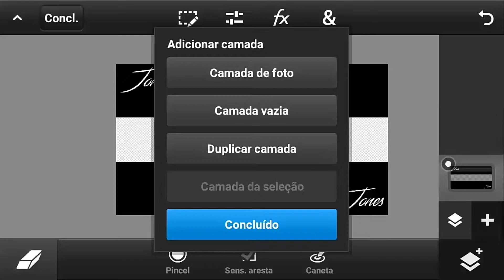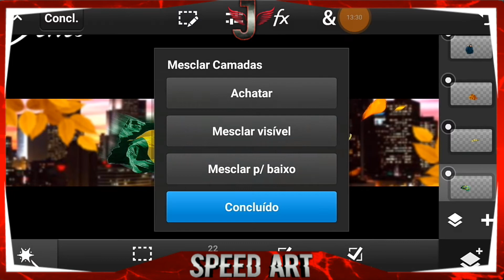Speed Art Fã Banner || Para AM3NIC/EDUKOF ‹ JONES ›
_________REDES SOCIAIS_________